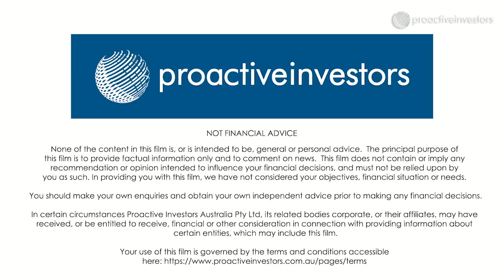Technology Metals Australia secures MoU for vanadium offtake with China-based metal manufacturer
Technology Metals Australia Ltd (ASX:TMT) managing director Ian Prentice updates Proactive Investors on the memorandum of understanding secured with China Nonferrous Metal Mining Group subsidiary CNMC Ningxia Orient Group Company Ltd.

The non-binding MoU paves the way for the establishment of a vanadium offtake agreement for vanadium ore mined at TMT’s flagship Gabanintha project in WA

Under the agreement, CNMNC will purchase 2,000 tonnes a year of vanadium pentoxide over an initial three-year period.